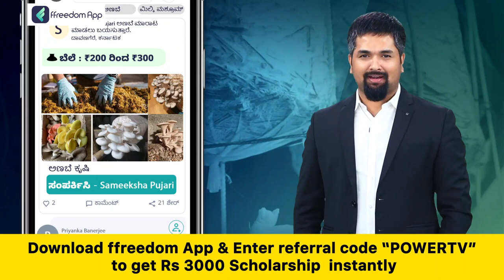CT Ravi : BJPಯಲ್ಲಿ ನಾಯಕತ್ವದ ಕೊರತೆ ಇದ್ಯಾ ಸರ್..? | Power TV News